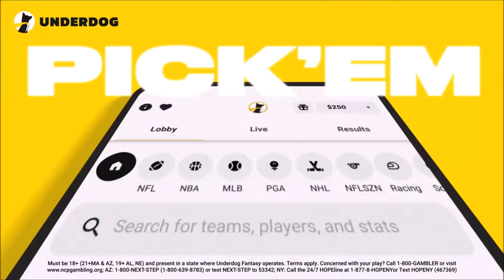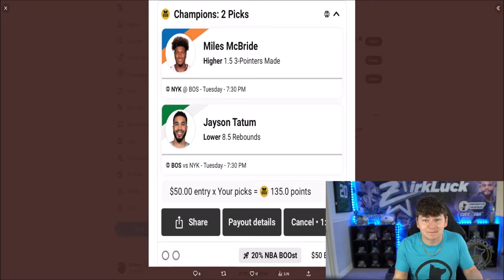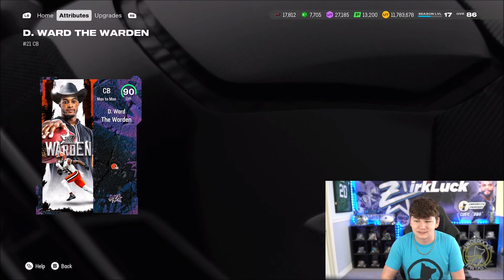MY FREE AKA PLAYER PACK! NEW STARTER TEAM PACKS AND AKA! 91 ANDREW LUCK AND DENZEL!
zirksee,madden 25 best tips,madden 25 tips,madden 25 ultimate team zirksee,madden 25 pack opening,madden 25 ultimate team packs,madden 25 ultimate team info,madden 25 ultimate team,madden 25,MY FREE AKA PLAYER PACK! NEW STARTER TEAM PACKS AND AKA! 91 ANDREW LUCK AND DENZEL!,tesla,amazon,madden 25 content schedule,madden 25 aka Andrew luck,madden 25 aka denzel ward,madden 25 September players of the month,madden 25 free aka player,madden 25 aka tokens